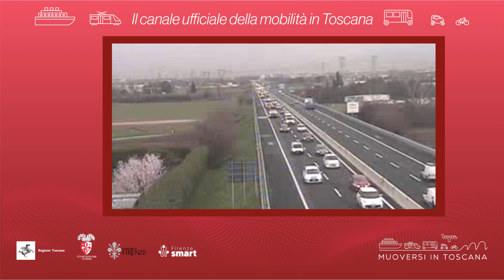Muoversi in Toscana - Edizione delle 7.30 del 17 novembre 2021